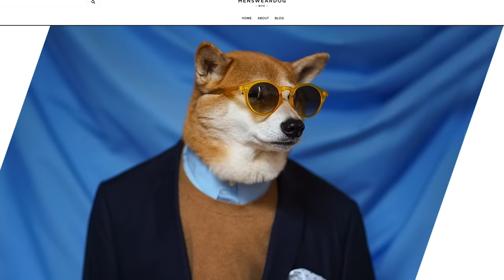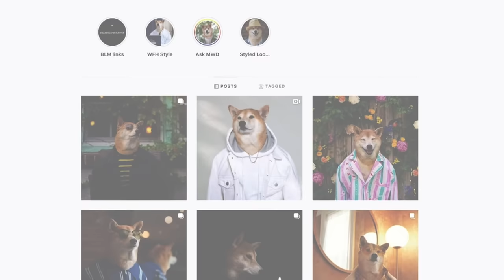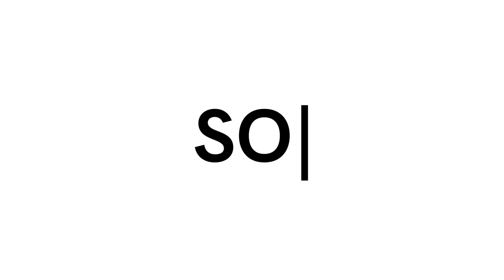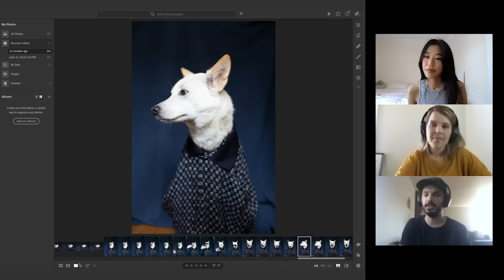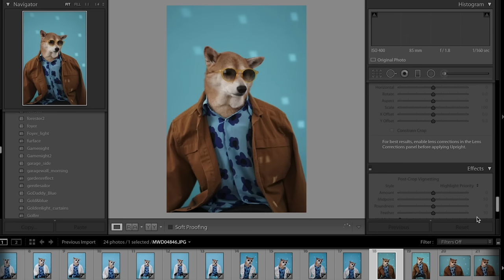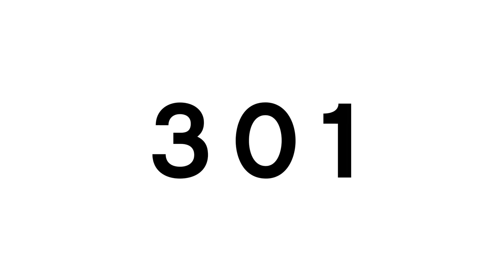Using Dog Models to Capture New Photography Skills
Yena Kim changed the fashion photography game through Menswear Dog, a home photography studio showcasing men’s clothing on Bodhi, the cutest dog model ever. This episode of 301 Permanent Redirect Series teams her up with two dog-loving photographers at GoDaddy. Yena challenges them to do a fashion photoshoot with their pets from quarantine, demonstrating how to make beautiful photos with limited space and equipment. These constraints provide unique opportunities to innovate and collaborate — you’ll come away with new skills to solve photography asks from clients when you’re restricted to your home.

Helpful tips

3:20 — Whether, dogs, cats, or people, keep your subjects comfortable.
3:48 — Fuel creativity with objects lying around your house.
5:15 — Strategize natural lighting — note how sunlight moves around your home throughout the day.
5:48 — Finding the right solution for clients is a process of inspiration and innovation.

1. Whether, dogs, cats, or people, keep your subjects comfortable: (3:20)
I figured I wanted to try to keep it as simple as possible, so she doesn't get like overstimulated and scared. So we, you know, tried to bring the cheese everywhere to get some different setups, and then we just had to lower and raise the light accordingly dependent. It was all about her. Like what she felt like doing, sitting up, laying down.

2. Fuel creativity with objects lying around your house: (3:48)
Oh man. Well, yours was so cool. Amber. I don't know if mine's going to be as cool, but I'll share. So let's take a look. So my setup was in my house. I utilize natural light, two chairs..

3. Strategize natural lighting — note how sunlight moves around your home throughout the day: (5:15)
Yes, it is a disco ball. Um, so I, I loved the shirt. I was like, summer blues. Let's do this. So we were photographing the shirt as you can see, I put a jacket over it because it looks more natural. So here he is. And this is one of those in between “achoo!” moments.

4. Finding the right solution for clients is a process of inspiration and innovation: (5:48)
Some of the most creative projects I’ve seen challenge perception.